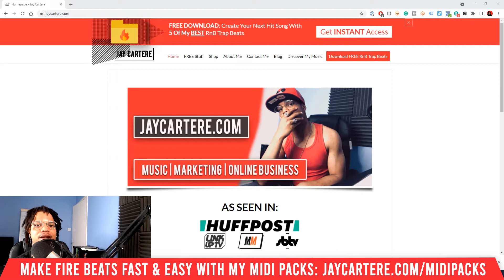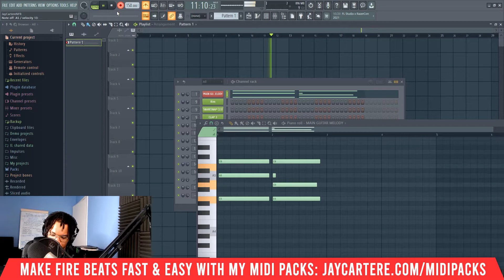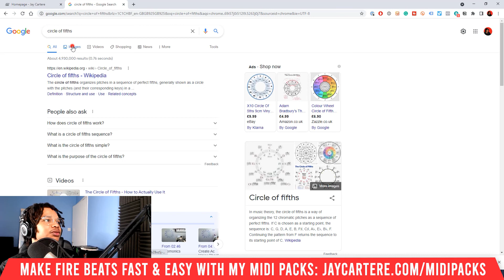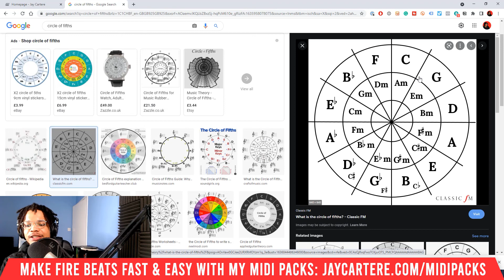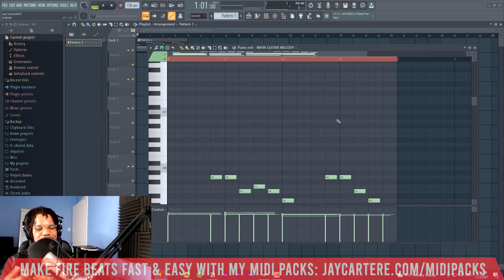How To Make Happy Trap Melodies Without Sounding Cheesy (Step-By-Step)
Discover How To Make Happy Trap Melodies Without Sounding Cheesy (Step-By-Step)...
*** FREE TRAP PRODUCTION COURSE: Make your own trap beats with my 9-step EASY trap beat making formula
*** Mix your beats in HALF the time with my FL mixing template

00:00 - Intro
00:13 - How do you find the relative minor or major key fast?
00:37 - The chords you need to use to make happy melodies that don’t sound cheesy
01:22 - First example of a good progression with happy chords
03:40 - Second example happy chord progression
05:25 - The secret to making your own trap beats from scratch
05:53 - How to build a happy melody on top of your happy chord progression
06:30 - First example of a happy melody over our happy chord progression
09:21 - Second example of a happy melody over happy chords
12:23 - The perfect range to create your melodies in
12:56 - The perfect note to start your melodies with
17:28 - I’m a man of my word

Try my Foolproof Formula for making RnB Trap beats in FL Studio from SCRATCH

If you want to learn How To make happy melodies in fl studio 20 without sounding cheesy, then this FL Studio 20 tutorial for beginners will help you out a lot.

If you wanna understand how to make upbeat trap melodies then this fl studio 20 tutorial for beginners will teach you exactly what you need to know...

By the end of this video you'll know how to add an instrumental track to studio one 4.

Don't miss this Studio One 4 beginner tutorial and the future Studio One 4 tips I'll be sharing in videos!